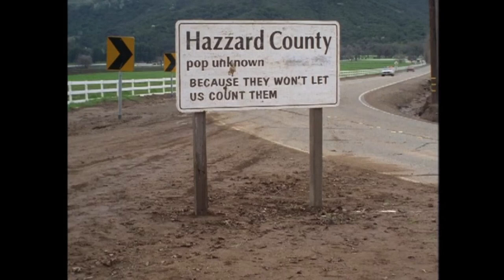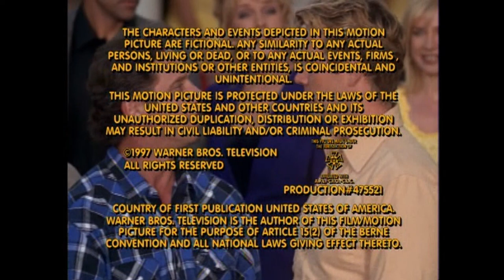Dukes of Hazzard - Reunion! Opening and End Credits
Opening and closing credits clip created from the first made-for-TV movie, "Dukes of Hazzard - Reunion!" The theme song "Carryin' On" is a duet sung by Tom Wopat and John Schneider. Upon its original airing in 1997, the "Dukes of Hazzard - Reunion!" won its timeslot in the ratings, which set up the green light for a second reunion movie. The only original cast member who didn't appear in this movie was Sorrell Booke, who passed away in 1994. This was also the final time Denver Pyle played "Uncle Jesse;" Denver was fighting cancer during the filming of this TV movie, and sadly he passed away December 25, 1997.